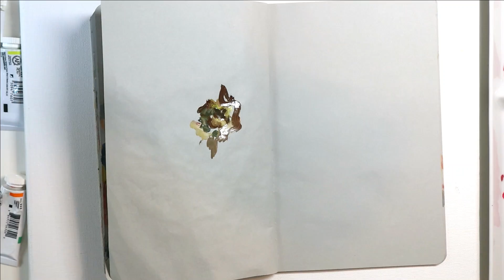GOUACHE TIME! PAINTING IN A SKETCHBOOK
Hello all!
Here's a video from my Instagram post @susanmagdangalart of one of the gouache florals I did recently. I really treasure these sketchbooks and I sometimes ask myself...how did I do that?!  It was painted in the moment, with whatever mood I was in. What were the colors that drew me in? In this case, it was about taking interest in dried flowers...those we normally deadhead and discard. Each bud looks different. It is endless!
Enjoy and thanks for being here!
Cheers,
Susan